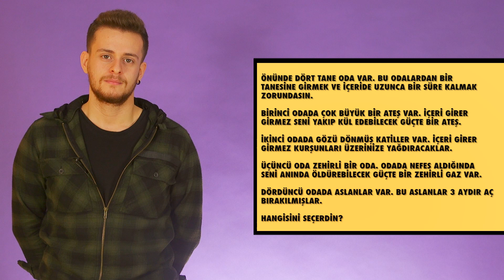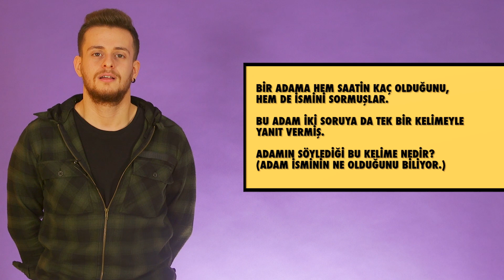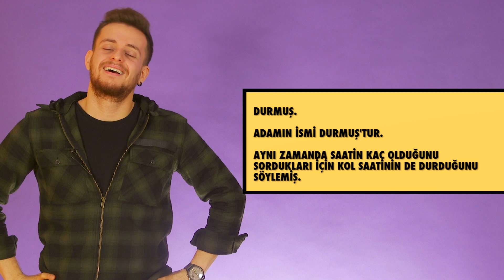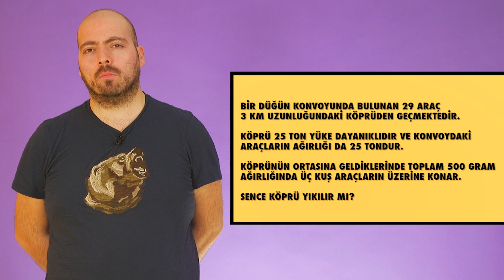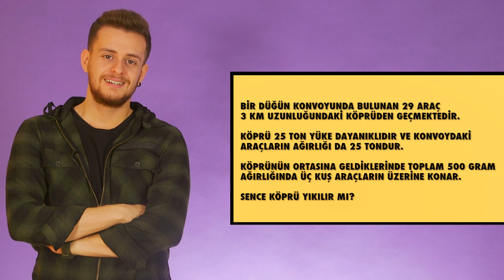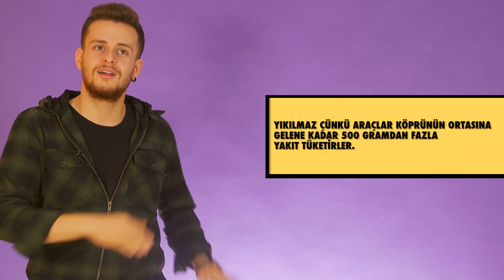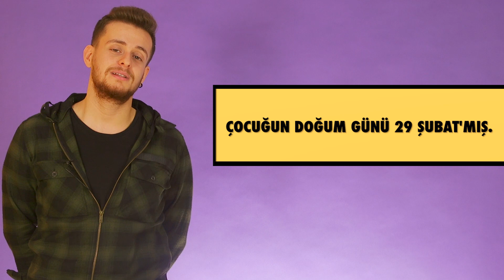6 Şaşırtmalı Soru - Mediakraft Ekibinden Zeki Misin?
Zeka ve dikkat ölçen yeni şaşırtmalı sorularla beraberiz. Mediakraft ekibi sorular karşısında epey zorlandı. Bakalım siz bu testte kaç sorunun doğru cevabını verebileceksiniz.
► Kendinizi daha iyi tanımanızı sağlayan tüm kişilik testi videolarımız tam şurada